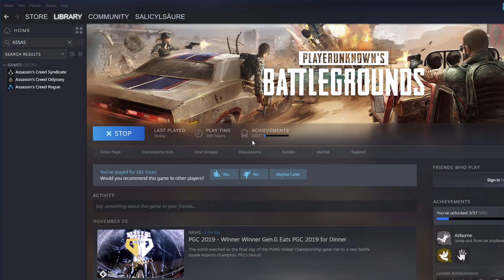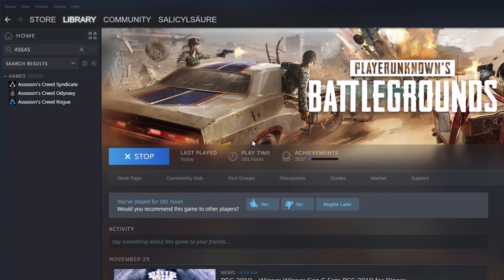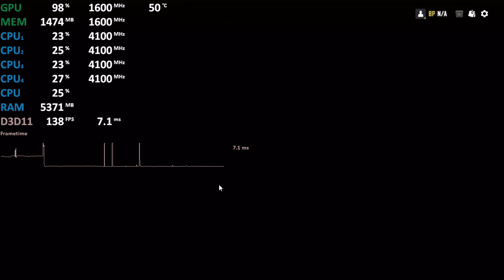AMD Athlon 3000G Review - PUBG - iGPU Benchmark Test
AMD Athlon 3000G, PUBG
Playerunknown's Battlegrounds
TechEpiphany TechEpiphany

Raven2